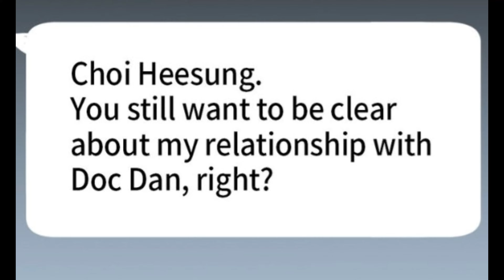Jinx by Mingwa//MMV//b.zero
It took me MONTHS to make this and it got a copyright. What can you freaking say?